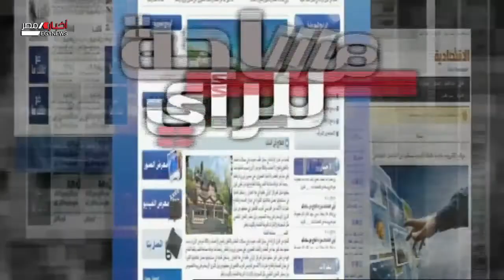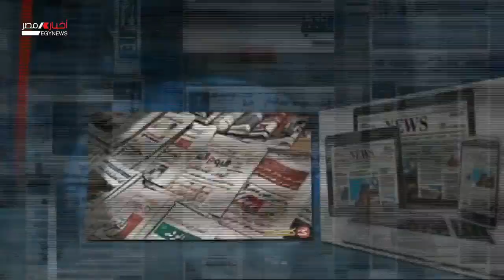مساحة للرآى|تحقيق اممى ..استخدام داعش سلاحا خطيرا فى العراق|11-5-2021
تقديم|محمد بشير
ضيف الحلقة|د/ حامد فارس - الخبير في الشئون العربية